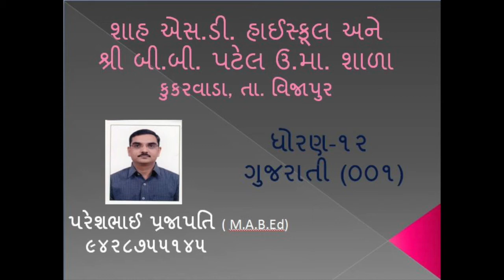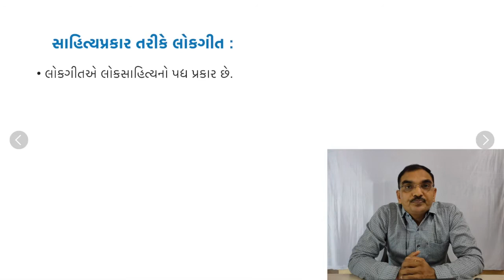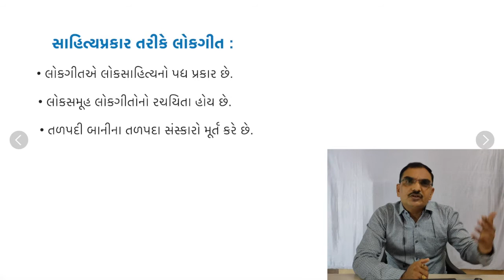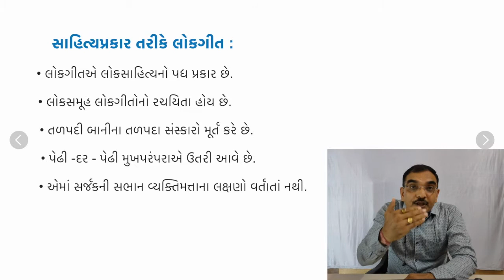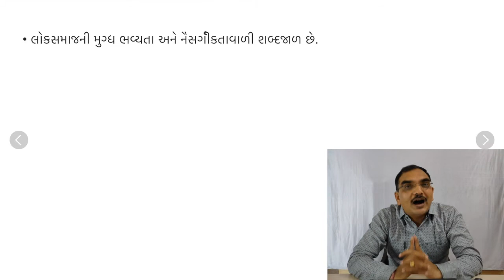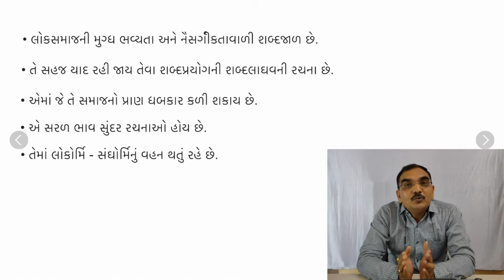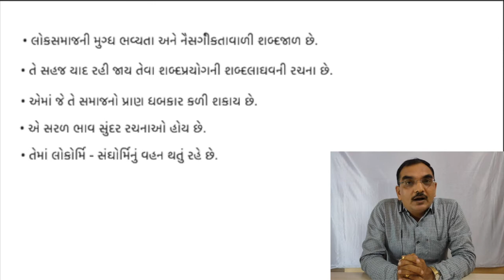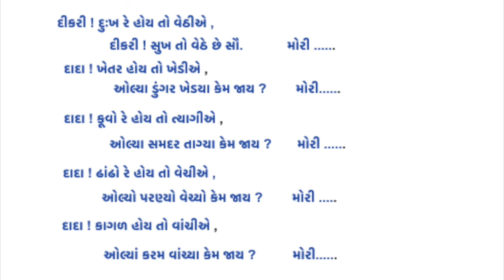ધોરણ-12 || ભવના અબોલા ભાગ-1 || BHAVNA ABOLA PART-1